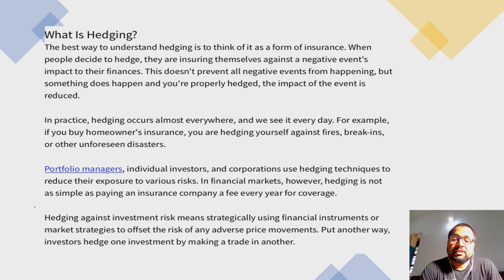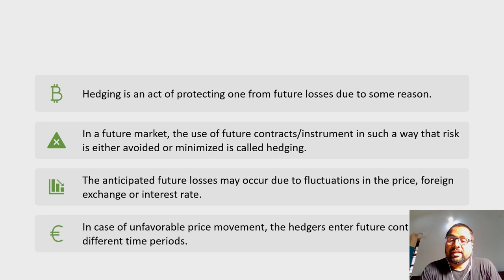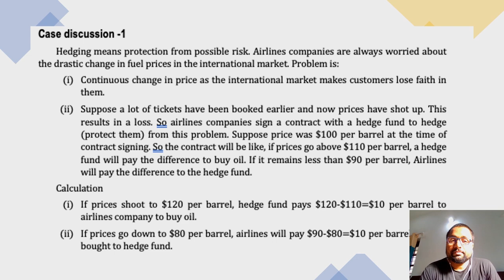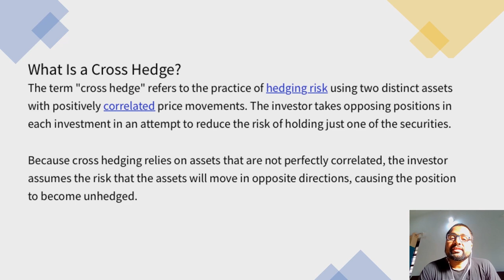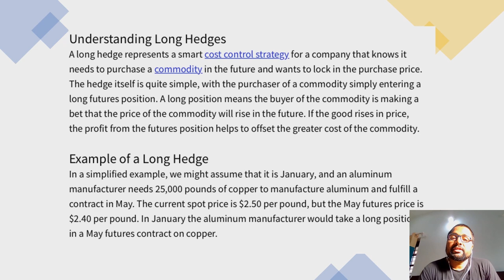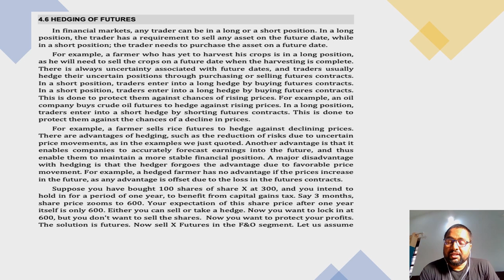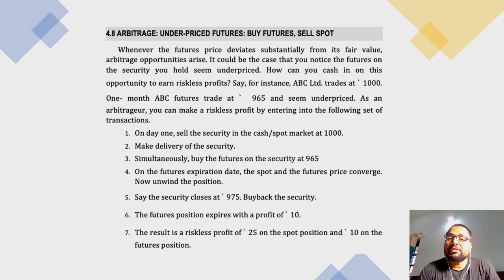What is Hedging ? ( in Malayalam)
This video explains about Hedging in Stock and Derivative Market will be useful for students who study Derivatives and risk management courses.